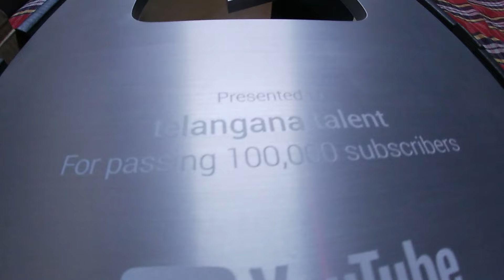Silver Play Button Unboxing Telangana Talent Silver Play Button Unboxing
This channel doing different videos
I'm taking three categories
village coking
and just for fun and Telangana Folk Singer talent people Gulf people singers anybody professional interviews my channel target
If you like my channel Once again I request